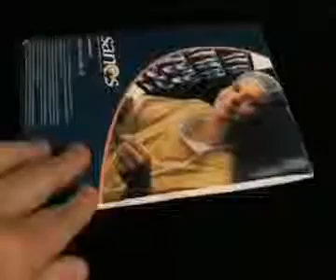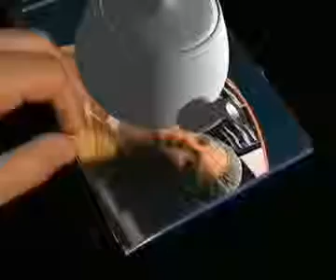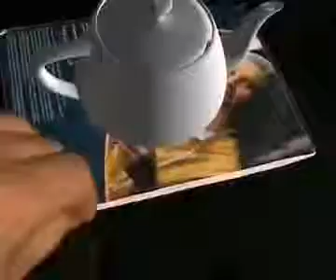Texture Tracking System 2004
ADETTI's first texture tracking algorithm